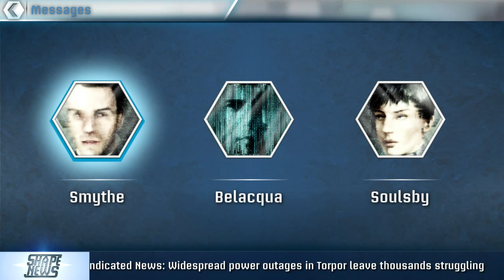Power Plant - The Hack - Part 5 | Frozen Synapse Prime PC Gameplay Walkthrough Gold Medal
Here is my walkthrough/playthrough of Frozen Synapse Prime for the PC.  I provide light commentary in the way of educational and game design choices and impressions.  This playlist will be going through the story campaign missions.  I will be providing strategies for getting 3 stars on each mission as well.

This video is for the mission Power Plant The Hack.

A Reimagined Frozen Synapse Experience
Take on the role of Tactics in a brand new Frozen Synapse experience. Lead a rebel faction to overthrow a powerful corporation controlling the city of Markov Geist.

Control an elite strike team of futuristic soldiers - From shotgunners and snipers, to grenadiers and machine-gunners in the ultimate turn-based strategy game. Plot paths and issue orders to your units, test your plans and predict your opponent in each turn. Combat plays out on procedural, 3D, destructible and customizable battlefields.

Play online to become the ultimate tactician – Synchronous play allows you to battle against players live. Asynchronous multiplayer enables you to compete in multiple games simultaneously.
Key Features
Rich single player campaign with 40+ challenging missions set in a dystopian future
Multiplayer suite with asynchronous and synchronous play options, player matchmaking, preset map, squad options and more!
In addition to classic death match, games involve protecting VIPs, rescuing hostages, infiltrating and controlling bases and collecting items to score points
Save your matches and share your favourites with friends using the Replay Theatre!
Global leaderboards allow you to view a player’s match records and statistics
Gameplay Enhancements
We’ve rebuilt the original Frozen Synapse from the ground up to provide a more immersive and accessible experience, while enhancing everything that made the original so great.
New Full 3D Presentation - Experience the world of Frozen Synapse like never before. Newly design characters models, destructible arenas, cinematic replays, kill cams, dynamic lighting, audio and visual effects
Powered Up Tactics – Devise new strategies with Slide, Sweep, Room Selection, Targeting, dynamic cones-of-vision alongside a host of additional enhancements
Relive the action – Replay Theatre records all your multiplayer matches, friends battles and the world’s best face offs
Plus a huge amount of new content and improvements, balanced with feedback from the fans of the original. Check them all out in our community hub.
Overhauled Multiplayer Experience
Challenge players online, or compete asynchronously against friends around the world
A suite of new options for finding, joining, creating and customizing your own matches
Global leaderboards showcase you, your friends and the best of the Frozen Synapse Community
New scoring, match objectives and intelligent matchmaking promotes competitive and fair match-ups
Learn from the pros - Pick up tips and tactics, in specific match-types from the Replay Theatre’s pick of the top matches
Manage and make turns in multiple games at once, via your ‘Active Matches’ list
Frozen Synapse Prime Steam Edition
Exclusive new Arena Mode - Battle in unique and challenging scenarios, designed to empower you to strategize in new ways and utilize the terrain like never before
Play with keyboard and mouse, mouse only, or controller only
Steam Achievements
Soundtrack includes all music tracks from the original game, plus the ‘Red Pack’ expansion

Take on the role of Tactics, leading a rebel faction to overthrow a powerful corporation controlling the virtual city of Markov Geist. Control an elite strike team of futuristic soldiers; plot paths and issue orders to your units, test your plans and predict your opponent in each turn.